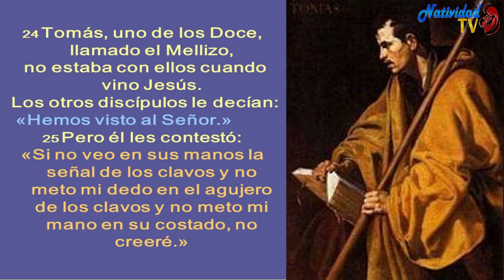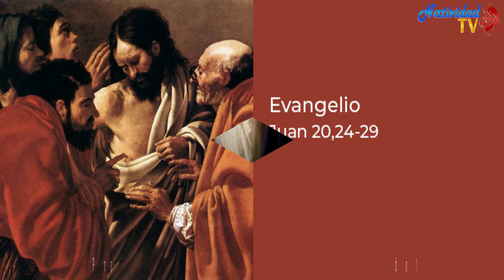EVANGELIO DE HOY | Pbro. Juan Carlos Gómez Yánez /Lunes, 03/07/2023